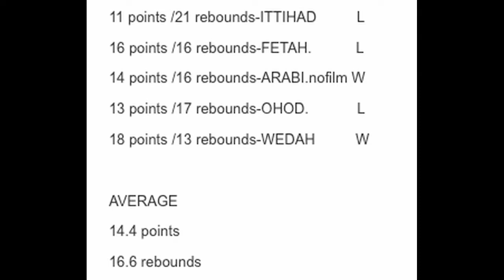JAYO JERMAREO DAVIDSON SAUDI ARABIA 2016 HIGHLIGHTS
5GAMES..
11 points /21 rebounds-ITTIHAD          L

16 points /16 rebounds-FETAH.           L

14 points /16 rebounds-ARABI.nofilm W

13 points /17 rebounds-OHOD.            L

18 points /13 rebounds-WEDAH          W

AVERAGE

14.4 points

16.6 rebounds